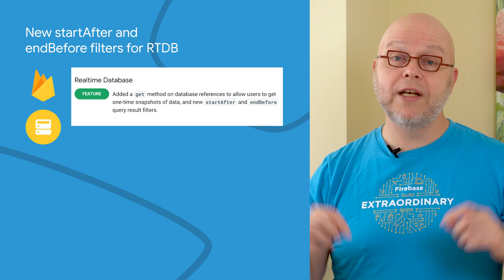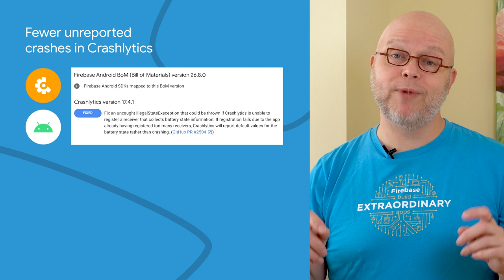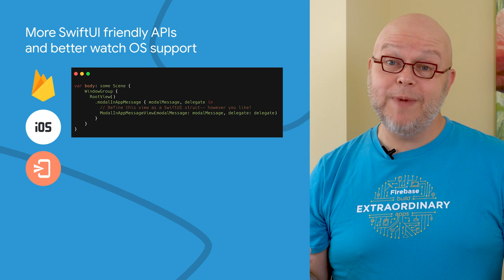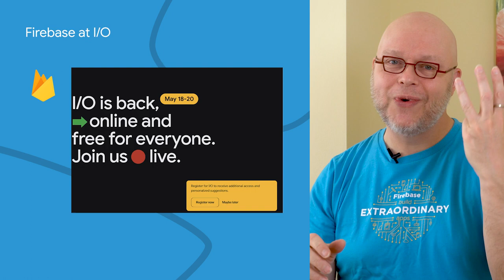Apr 2021: SwiftUI APIs, multi-user Emulator, and Firebase at I/O preview!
Welcome to the April 2021 edition of Firebase Release Notes with Frank van Puffelen. In this video, Puf discusses managing Firebase Emulator security rules through the API, more SwiftUI friendly APIs, and will give us a preview on Firebase at this year’s Google I/O!

Chapters:
0:00 - New startAfter and endBefore filters for RTDB
0:54 - Manage emulator security rules through the API
1:17 - Fewer unreported crashes in Crashlytics
1:43 - CLI: manage Hosting sites, and multi-user support
2:31 - More SwiftUI friendly APIs and better watchOS support
3:11 - Firebase at Google I/O